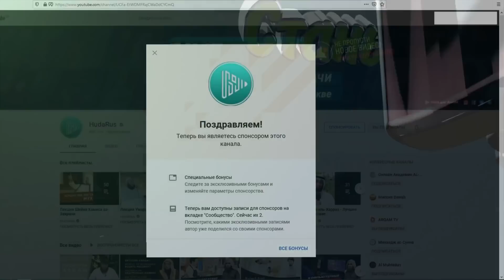Правильное жертвоприношение ｜ Шейх Халид Аль Фулейдж